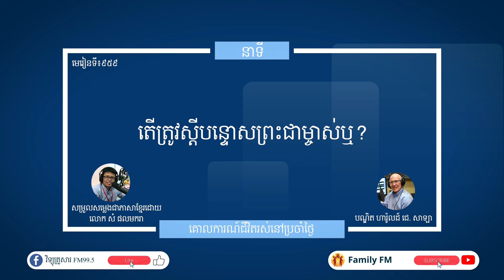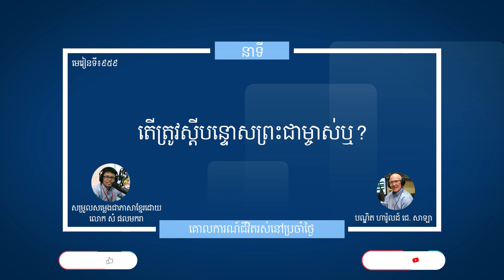មេរៀនទី ៩៥៩ "តើត្រូវស្ដីបន្ទោសព្រះជាម្ចាស់ឬ?" Guidelines For Living Lesson 959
នាទីគោលការណ៍នៃជីវិតរស់នៅប្រចាំថ្ងៃ
មេរៀនទី ៩៥៩ "តើត្រូវស្ដីបន្ទោសព្រះជាម្ចាស់ឬ?"
Guidelines For Living
Lesson 959